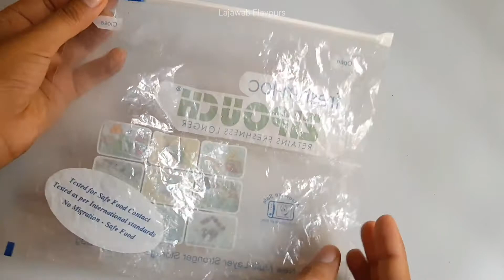Most Creamy Icecream Without Cream Mango Icecream Recipe